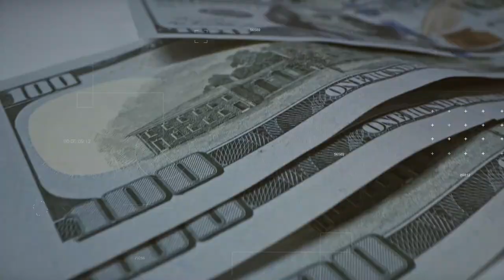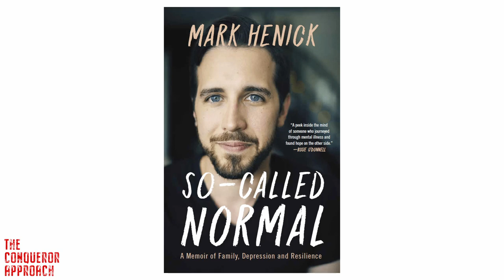Navigating Suicidal Thoughts | Mark Henick On The Conqueror Approach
Mark Henick is an internationally recognized mental health strategist, advocate, speaker, podcaster, and media commentator. His TEDx talk is one of the most watched in the world. He regularly speaks to diverse audiences about mental health, hope, and recovery.

CEO of Strategic Mental Health Solutions, a boutique consulting firm that specializes in helping organizations and individuals to move strategically from basic mental health awareness toward meaningful, measurable action.

Mark holds a Master of Science in child development

Mark has appeared in more than a hundred television segments, and countless more radio, print, and online features about mental health.

Mark’s TEDx talk, Why We Choose Suicide, is among the most watched in the world with nearly 7 million views.

He is the Host of the Living Well Podcast and the Author of: So-Called Normal, A Memoir of Family, Depression, and Resilience. Available wherever books are sold.

In this episode we discuss:
-Navigating Suicidal thoughts
-Fundamental shifts in thinking
-Relation between purpose and suicide
-Journey of recovery
-Our thoughts as our identity

I want to welcome you to The Conqueror Approach. A podcast on a Journey of Self-Mastery!

My mission that I am dedicating the rest of my life to is to spread the principles of self-mastery, helping others improve their quality of life, achieve their highest potential, and let their gifts be received by the world, while combating mental health issues and suicide

This journey is not about me teaching you how to master yourself necessarily because I am on this life-long journey of mastery as well. I want to invite you to take this journey with me to develop our mind, body, spirit, financial literacy, and to allow our gifts to be received by the world. It is not about the destination of conquering a given aspect of our lives, it is about who we become on this journey of life that we are all on.

We all have a voice that will make an impact on this world if we let it and I want to empower others to find their voice and achieve what is planted in their heart.

Join me on the Journey of self-mastery to cultivate all aspects of our life to allow us to be the highest expression of ourselves and to let our light shine on this world!

Download!